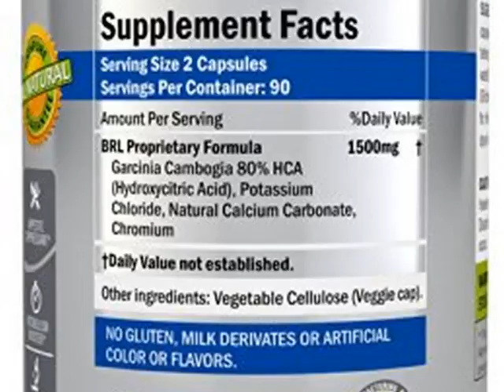Details 80% HCA PURE GARCINIA CAMBOGIA - #1 Choice of Professionals, Only Independently Top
80% HCA PURE GARCINIA CAMBOGIA - #1 Choice of Professionals,

Best Garcinia On the Market!